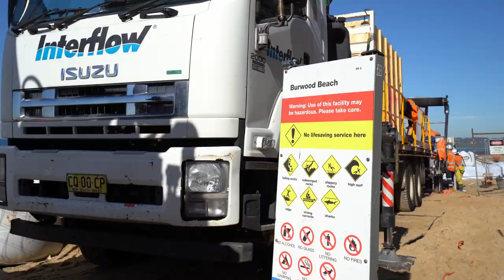Merewether rectification for Interflow.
This was a large complicated job for Interflow on the coast at Merewether Beach in Newcastle. Dealing with tides, sand and saltwater to reline pipes. It is an industrial job in a unique setting. Aerial drone work, combining with the action on the ground showcasing the skills that Interflow can provide. The aerial drone filming made up one part of capturing this location for the client which proved to highlight a most unusual worksite.